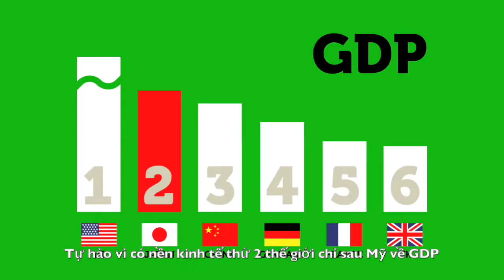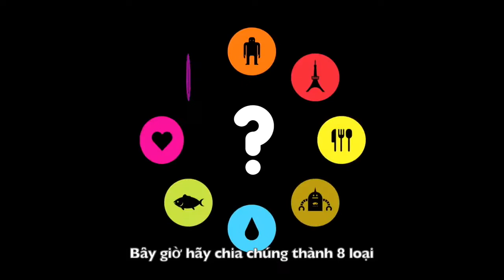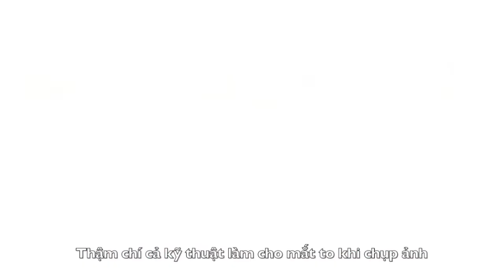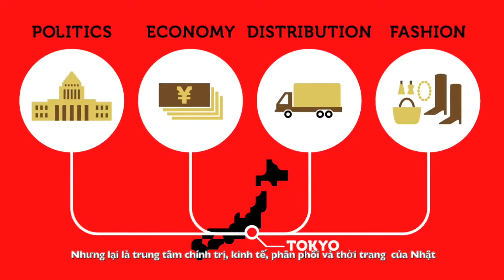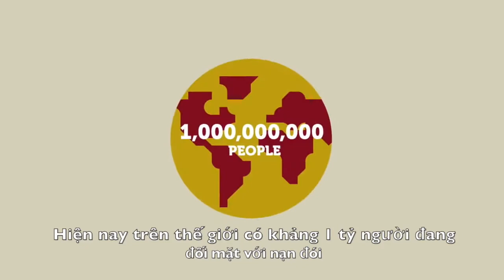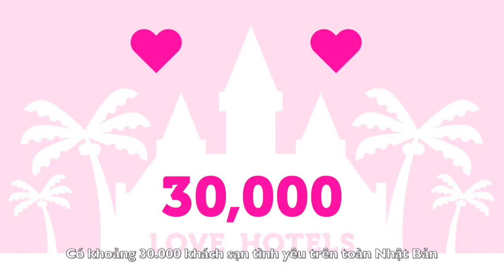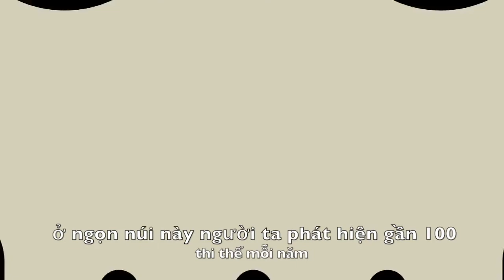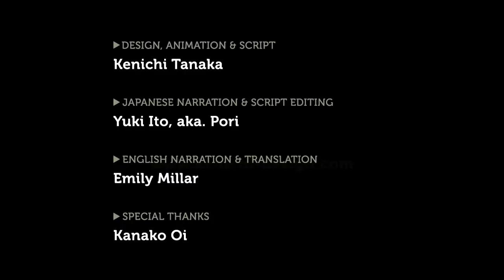Khám phá Nhật bản: Nhật bản đất nước lạ kỳ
khám phá toàn bộ văn hoá Nhật chỉ với 11 phút